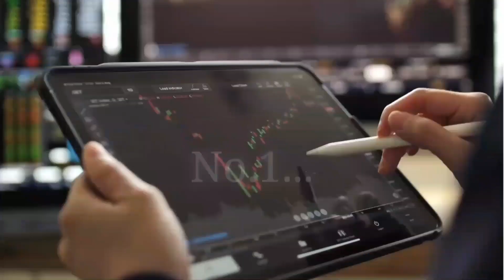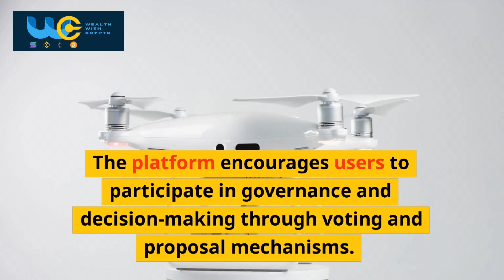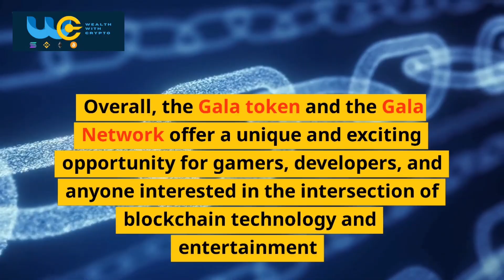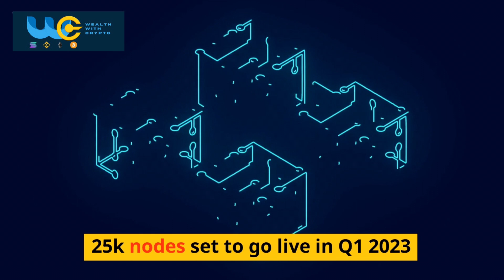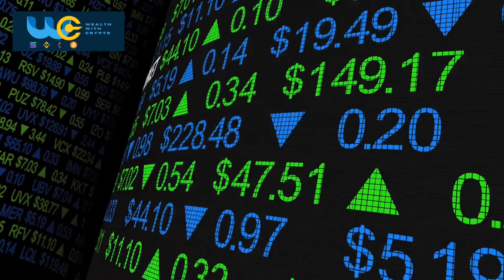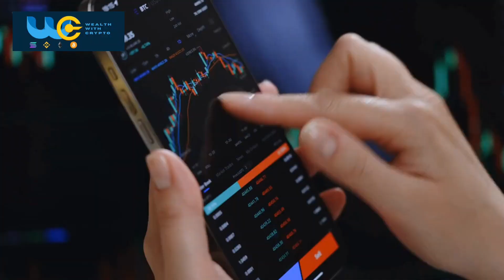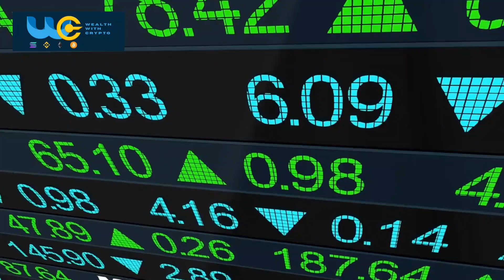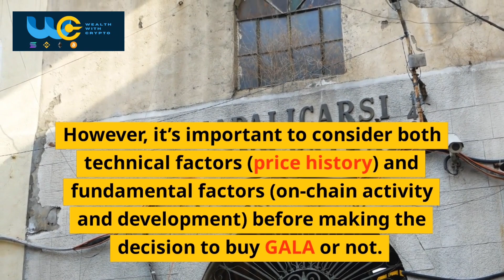Gala Crypto - WHY BUY NOW?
In this comprehensive video, you'll get a complete understanding of Gala Token, the latest sensation in the decentralized finance space. From its use case and unique features to its potential for growth, we'll explore every aspect of this innovative new digital asset. You'll also learn about the dedicated team behind the project and their mission to transform the crypto industry. Whether you're just starting out in the world of cryptocurrency or you're an experienced investor, this video is the ultimate guide to everything you need to know about Gala Token. So sit back, relax and prepare to dive into the exciting world of Gala Token. Watch now!"